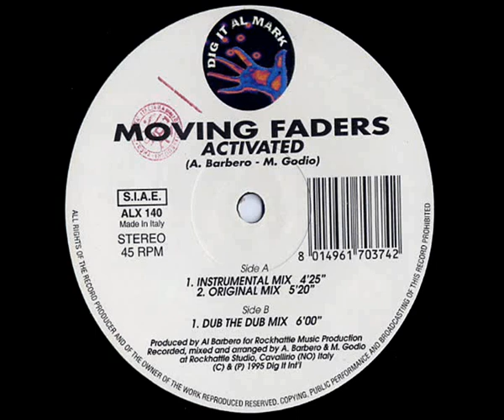Number One Sala 1 - Moving Faders - Activated (Original Mix)